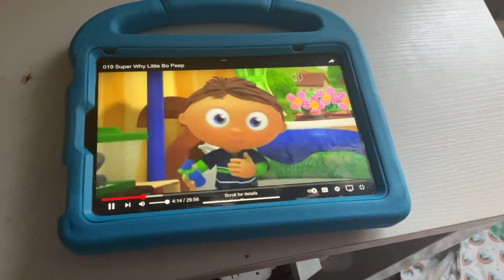June 8 2021 Super Why Little Bo Peep